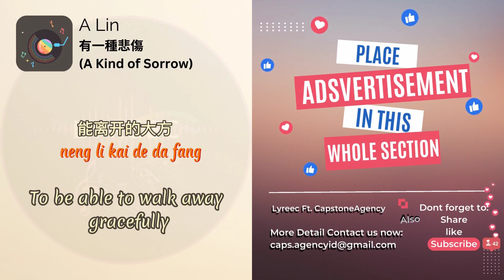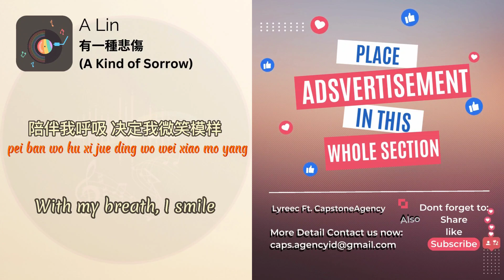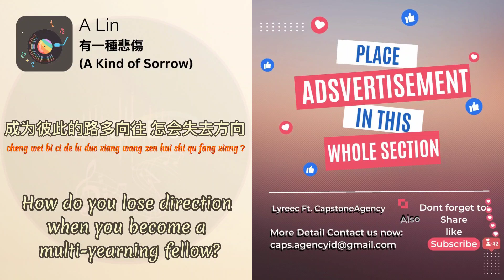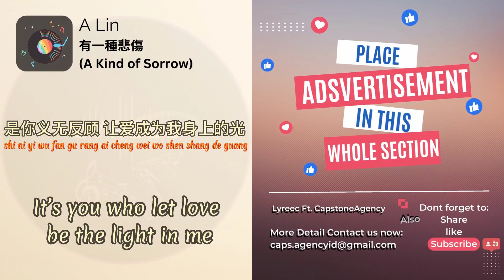Lyreec: A Lin – 有一種悲傷 A Kind of Sorrow [EngSub] Lyrics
Lyreec Music Video For all. Enjoy

🎵 Song TItle : 有一種悲傷
🎙️ Singer : A-Lin

You have song to request? write down in comment box below !!!

Lyrics:
我不羨慕 太陽
wo bu xian mu  tai yang
I don’t envy the sun.
照不亮你 過往
zhao bu liang ni  guo wang
Does not shine your past
有些黑暗 我們 都一樣
you xie hei an  wo men dou yi yang
There’s some darkness. we’re all the same.

我太嫉妒 時光
wo tai ji du  shi guang
I’m so jealous of time.
能離開得 大方
neng li kai de  da fang
To be able to walk away gracefully.
不用開口 也就無需躲藏
bu yong kai kou  ye jiu wu xu duo cang
You don’t have to talk, you don’t have to hide.
有一種悲傷
you yi zhong bei shang
There’s a sadness.
是你的名字停留在我的過往
shi ni de ming zi ting liu zai wo de guo wang
Is your name stuck in my past
陪伴我呼吸 決定我微笑模樣
pei ban wo hu xi  jue ding wo wei xiao mo yang
With my breath, I smile.
無法遺忘
wu fa yi wang
Can not forget
有一種悲傷
There’s a sadness.
是笑著與你分開 思念卻背對背張望
shi xiao zhe yu ni fen kai  si nian que bei dui bei zhang wang
Is to smile and miss you separately but back to back
剩下倔強 剩下合照一張
sheng xia jue qiang  sheng xia he zhao yi zhang
The remaining stubborn, left a photo
Oh~ Oh~
Oh~ Oh~
Oh ~ Oh~
成為彼此的路 多嚮往 怎會失去方向？
cheng wei bi ci de lu  duo xiang wang zen hui shi qu fang xiang ？
How do you lose direction when you become a multi-yearning fellow?
有一種悲傷Oh~
you yi zhong bei shang Oh~
There is a sadness Oh~
留在我過往 無法遺忘Oh~
liu zai wo guo wang  wu fa yi wang Oh~
Stay in my past can not forget Oh~
有一種悲傷
There’s a sadness.
是你義無反顧 讓愛成為 我身上的光
shi ni yi wu fan gu  rang ai cheng wei wo shen shang de guang
It’s you who let love be the light in me.
給我溫暖 卻不准我遺忘
gei wo wen nuan  que bu zhun wo yi wang
Give me warm but don’t let me forget